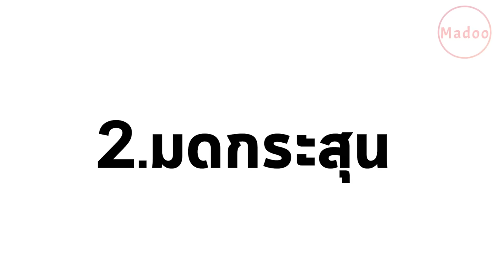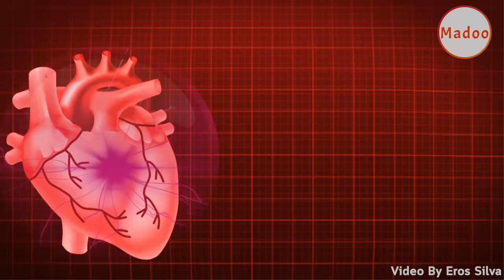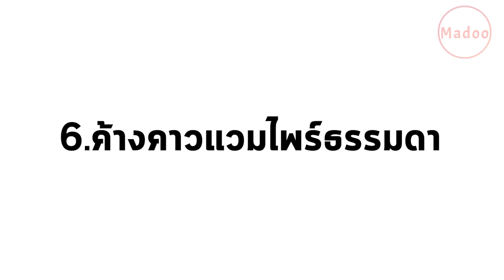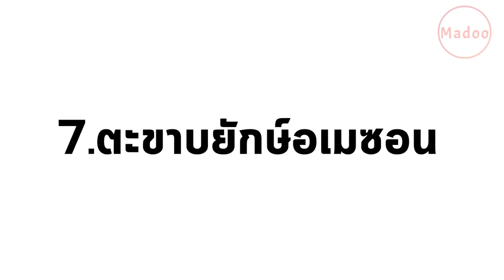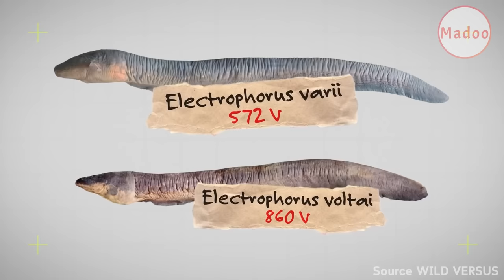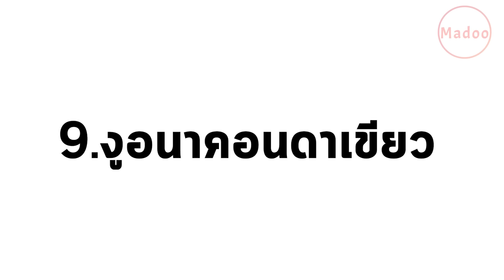9 สัตว์ที่โหดที่สุด แห่งแม่น้ำ-ป่าอเมซอน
จัดอันดับสัตว์ที่อันตรายที่สุดในป่าอเมซอน